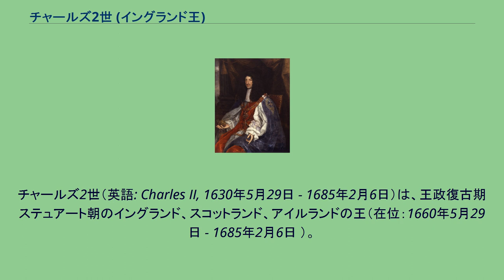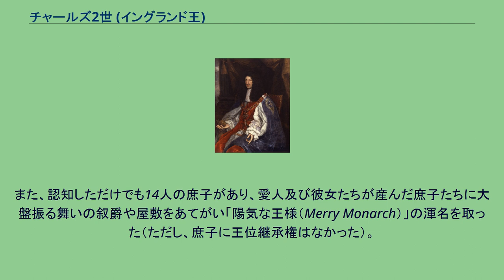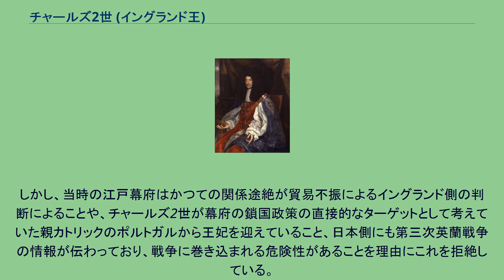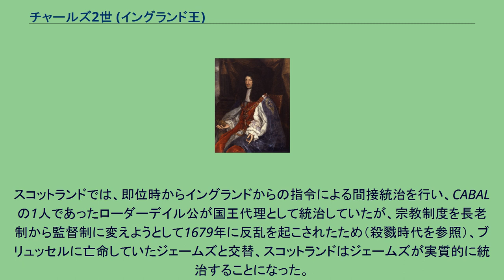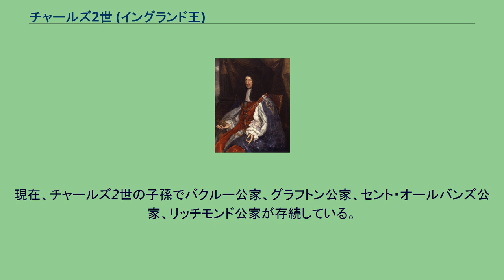チャールズ2世 (イングランド王)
チャールズ2世（英語: Charles II, 1630年5月29日 - 1685年2月6日）は、王政復古期ステュアート朝のイングランド、スコットランド、アイルランドの王（在位：1660年5月29日 - 1685年2月6日 ）。
1630年、チャールズ1世と王妃でフランス王アンリ4世の娘ヘンリエッタ・マリアの次男として生まれた。
兄は幼くして薨去したので、実質的な嫡男だった。
弟にジェームズ2世、グロスター公ヘンリー、妹にオランダ総督・オラニエ公ウィレム2世妃メアリー・ヘンリエッタ、エリザベス、オルレアン公フィリップ1世妃ヘンリエッタ・アンがいる。
フランス王ルイ14世は母方の従弟で、イングランド王兼オランダ総督ウィリアム3世は甥に当たる。
清教徒革命（イングランド内戦）の危険が高まったため、1646年に母たちとフランスに亡命し、1648年に義弟のウィレム2世を頼ってオランダのハーグに住んだ。
同年に父方の従兄のカンバーランド公ルパートと共にオランダから艦隊に乗り込み出航したが、具体的な目的が定まらないまま撤退、翌1649年1月30日、イングランドを離れなかった父王は処刑され、イングランドは護国卿オリバー・クロムウェルらが指導する共和国となった。
同年にイングランド共和国と接近していったオランダ連邦議会の圧力でフランスへ移っている。
革命に反対するスコットランドは1649年2月5日、チャールズをスコットランド王として推戴すると宣言したため、6月にスコットランドに上陸、1651年1月1日にスクーンで正式に戴冠式を挙げた。
しかし、同年にスコットランドへ侵攻してきたクロムウェル軍に敗れ（ウスターの戦い）、再び大陸に亡命した。
1654年に第一次英蘭戦争（1652年 - 1654年）で争っていたイングランド共和国とオランダがウェストミンスター条約を締結、和睦条件の一つとしてステュアート家へのオラニエ＝ナッサウ家の援助を断つ点が盛り込まれ、チャールズに援助していた妹メアリーが1654年から1657年の3年間オランダ国内から退去させられ、1650年のウィレム2世崩御と合わせてチャールズにとって打撃となった。
フランスもスペインの戦争（フランス・スペイン戦争）でイングランド共和国に近付くことを考えたため、チャールズはフランスを去ってドイツのケルンに亡命宮廷を構えた。
1656年にはスペインと同盟を結び、スペイン領ネーデルラントのブリュージュへ宮廷を移し、後にブリュッセルに移動した。
1659年のフランスとスペインの講和条約であるピレネー条約に加わろうとしたが失敗、フランスは共和国との同盟を継続、スペインも関心がポルトガル王政復古戦争の鎮圧へ移ったため、王位復帰の可能性は途切れたままであった。
1658年にクロムウェルが死去すると、息子のリチャード・クロムウェルが後を継いだが、混乱を収拾できずに1659年に辞任、スコットランド駐留軍の司令官ジョージ・マンクがスコットランドから進軍して1660年3月16日に長期議会を解散、チャールズら王党派と連絡を取り復帰を要請した。
これを見てチャールズは、ブリュッセルからオランダのブレダに移り、4月4日にブレダ宣言を発して復位を提案、この宣言が4月25日に選挙で王党派が多数派になった仮議会に受諾され（5月1日）、チャールズは5月29日にロンドンに入城してイングランド王チャールズ2世となった。
即位直後に王党派への論功行賞が行われ、マンクはアルベマール公・大将軍に就任、側近のエドワード・ハイドはクラレンドン伯爵・大法官となり、エドワード・モンタギューはサンドウィッチ伯爵に叙爵、他の家臣にも叙爵・官位の授与が行われた。
また、仮議会はブレダ宣言に基づく政治に取り組み、免責・大赦法で議会派への罪は問われず（チャールズ1世の裁判に関わった人物は除く）、革命中に没収された土地の回復も行われ、チャールズ2世の財源は中世以来の国王大権の1つで、革命政府の最重要施策の一つであった徴発権が廃止される代わりに、クロムウェルが導入していた消費税・関税を王室収入に充てることに決定、チャールズ2世も同意したことで、宣言の多くは実現した。
しかし、イングランド国教会以外の宗教の寛容は認められなかった。
1660年12月に仮議会は解散、翌1...